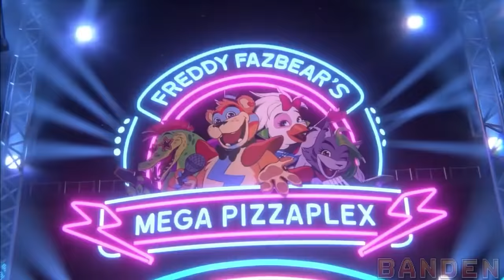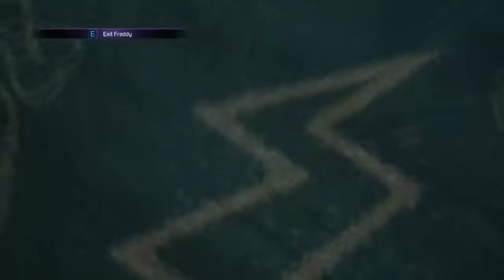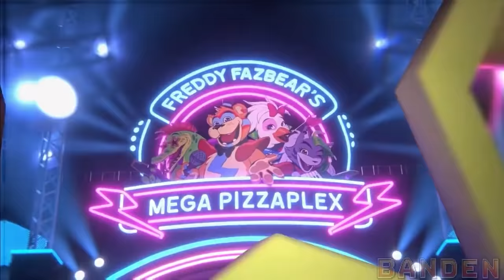FNAF SECURITY BREACH: La Historia de GLAMROCK BONNIE | ¿Es el Hombre Morado o Burntrap?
Hoy toca tratar la historia y el misterio tras la desaparición de Glamrock Bonnie en Security Breach. Algunos creen que fue Montgomery Gator, otros que es el hombre morado. Y el día de hoy, veremos... ¿La verdad?